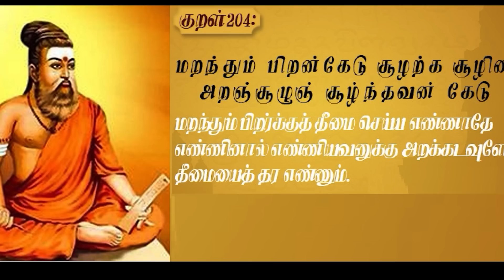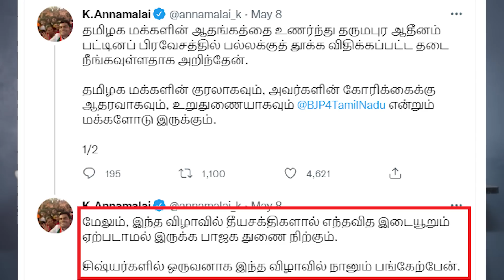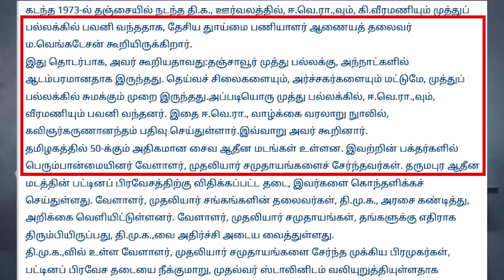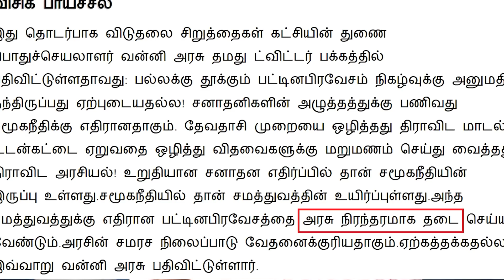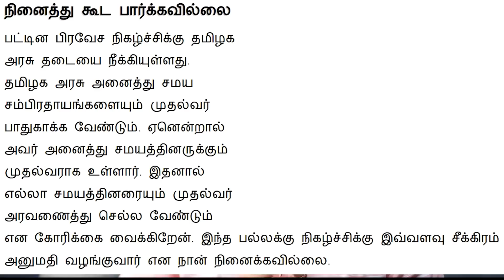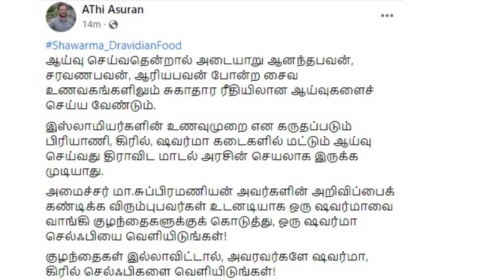தமிழக அரசு அடிபணிந்ததா..??அருள்புரிந்ததா..??!! by KARTHIK GOPINATH-Ilaya Bharatham